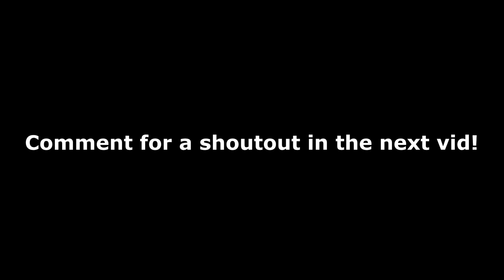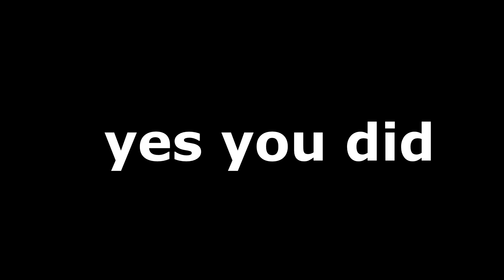EVERYONE THINKS IM HACKING AND THIS IS WHY... (Black Ops Cold War Sniping)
that ace was crazy lowkey...

Im gonna start streaming soon so be on the look out!
love yall